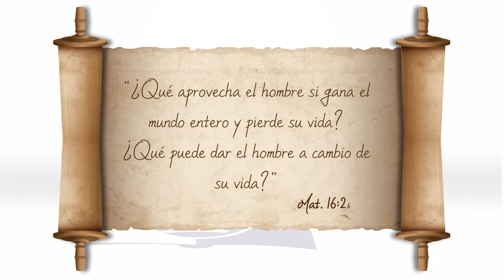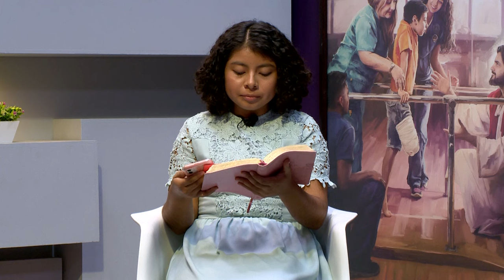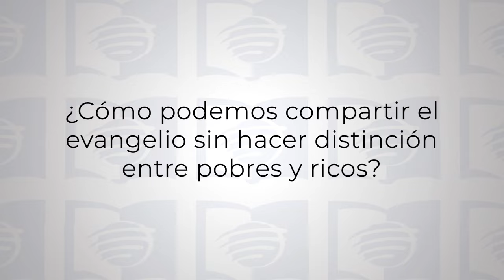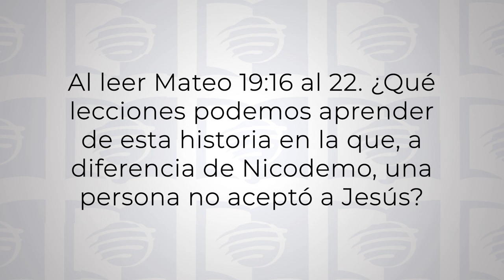ESU Lección 09 - Misión En Favor De Los Poderosos